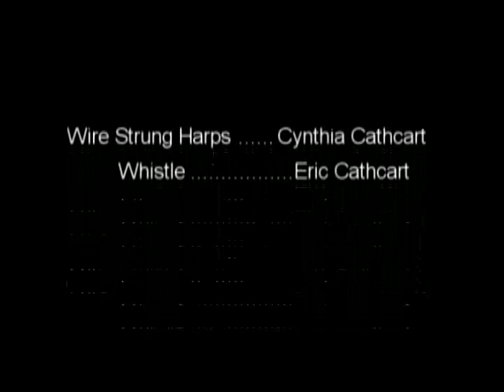Cynthia Cathcart - Wire Strung Harp Duet 'New Claret'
A charming little piece off of her CD 'Alchemy of a Rose'. Cynthia is actually playing two different harps in this video, the Kilkoy and the Rose by Ardival Harps of Scotland.